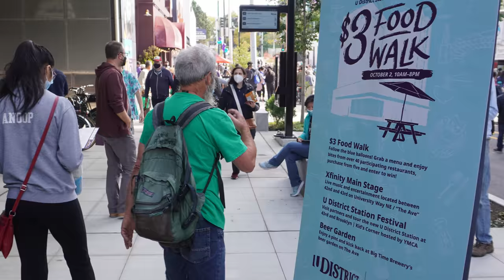Sound Transit Grand Opening Celebration | October 2, 2021